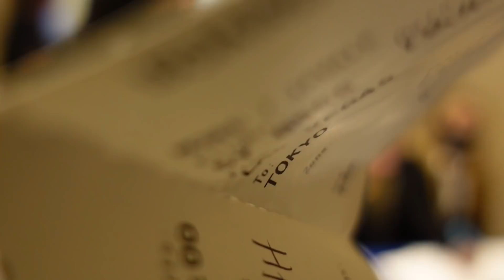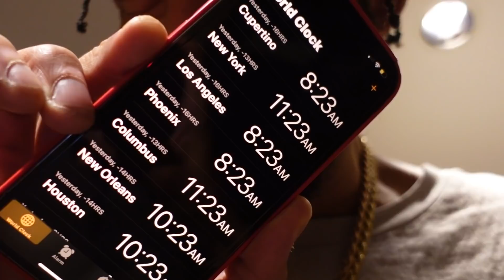Tokyo Olympics 2021 - Here We Come! Day 1 with Team USA Men's Basketball | JAVALE MCGEE VLOGS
I was invited to be a part of the final roster for Team USA Men's Basketball for the 2021 Tokyo Olympics! Grateful to be a part of this journey and I'm going to be taking you all with me. THE VLOGS ARE BACK! HERE WE GO, USA! 🇺🇸🇺🇸🇺🇸

◈ Executive Producers: JaVale McGee & Devin Dismang
◈ Videographers: JaVale McGee & Devin Dismang
◈ Editor: Devin Dismang